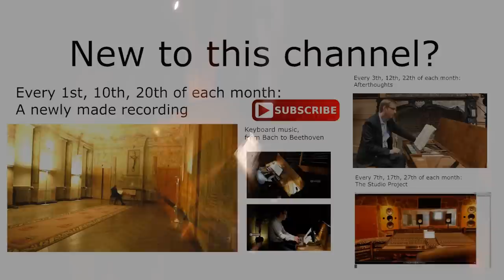J.S.Bach :: Inventions n°4-6 BWV 776-778:: Wim Winters, Clavichord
0:09 Invention n°4 in D Minor
1:30 Invention n°5 in Eb Major
3:10 Invention n°6 in E Major

Just returned from a one week holiday with my family. Exciting as we are, this was the fifth one we spend in the North of Holland, in a small place called "Suyderoogh", an artificial piece of land, very close, or already in the Unesco protected Wadden Sea, that was created as a part of the famous Delta Works that protects the Netherlands from dramatical floods as the one in 1953. In Suyderoogh, there are a bundle of nice little houses, built in an area where is absolutely... nothing.
And to this place of "absolutely nothing", we went for the fifth time. and the reason for that, is mainly the fact that only thinking about going elsewhere is creating such an amount of opposition from our eldest daughter, that we bow our heads and go back to the same place, even to the same little house.
That is how exciting our life can be, and how wonderful at the same time.
Our days are very well planned though, so don't think that we just sit there and do nothing! We DO have a very tied schedule, but, honestly, one that is every day more or less the same. It is like this.
We get up in the morning (obviously). Depending of who is awake of the children, we walk to the small shop that is part of this park, buying croissants for breakfast. That takes, depending on whether conditions, 20 to 25 minutes.
Then we eat (obviously).
After that, about 10.30u, we all go to the swimming pool. Every day. No escape for that (opposition).
We return at about 12.30. Lunch.
2PM, we go for a walk. This year, Sofie's step had joined the trip, and Evelien, who just is 4, had her little bike (which was cute actually to see, except the one time that she didn't make it on one of the small bridges and started to roll backwards... of course the one time that we finally trusted her she would make it by herself... but she stayed cool  and survived :-) ).
These walks usually end after 300 meter, at the first small playground we cross.
Then... back to our little house. Anja prepares for dinner, we all assist where we can, or we go for dinner in a nice place, called "Het Booze Wijf" (The Angry ... well, what is 'wijf' exactly? Bitch is too strong, wife too soft, something in between, it has all to do in those places with the force and power of the sea).
In the evenings, children watch both a small movie they would like to see, Evelien goes to bed around 8, Sofie one hour later, and after that, the parents... read something.
Well, reading in a very broad signification, but reading we do. That is actually the only point I wanted to make today...
I'm reading a rather fascinating book by Tim Ferris, The 4-hour Work Week, Anja is reading "Pitch Anything", by Oren Klaff. Not that we would like to work 'only" 4 hours a day, or that Anja would like to be able to really pitch anything.
It is all about focusing, creating a clear path and working list of what we have to do in the near future.
Tomorrow, and that could become one part of that future, we"re heading for the 'Boekenbeurs', a very large fair of books, where we meet an editor. Few know, but in the past years, I worked really hard to write my first book, fiction, that, after much rework and rewriting, caught the attention of one editor. It is not ready yet for publication, but there are chances it will be one day.
This is a side-project that I performed in the period 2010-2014, and closed, waiting for a positive signal from a professional editor. But when that would turn in to be positive at end, it will add a new chapter to my life, that certainly then really can use some of the American advice of both books...
Keep you informed... as always!